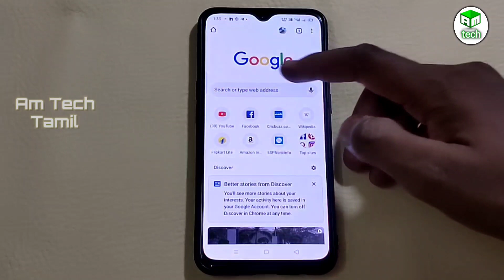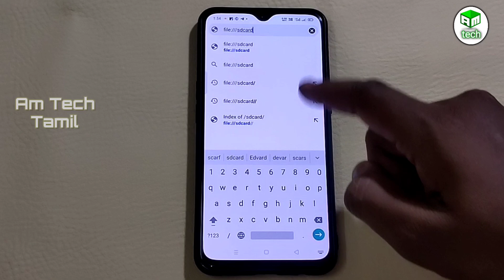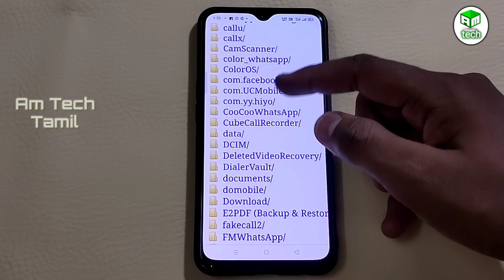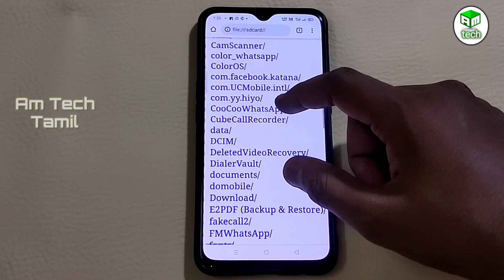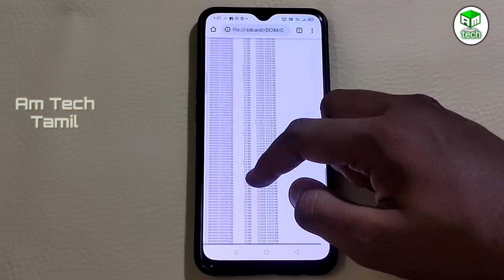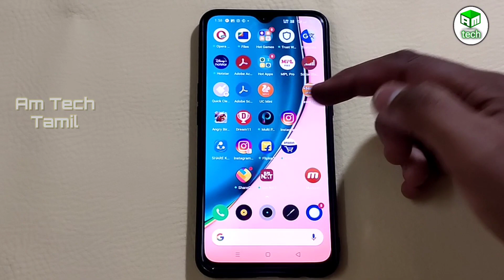Find Hidden Photos And Videos | How To View Hidden Photos And Video In Gallery Without App In Tamil